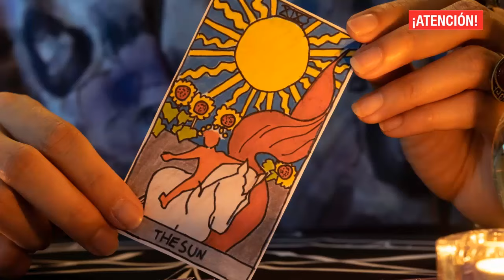URGENTE ! IMPRESIONANTE PROFECIA ! Mhoni Vidente Lo Acaba de PREDECIR (POR FAVOR ESTAR PREPARADOS)